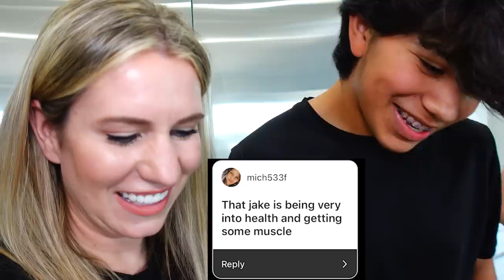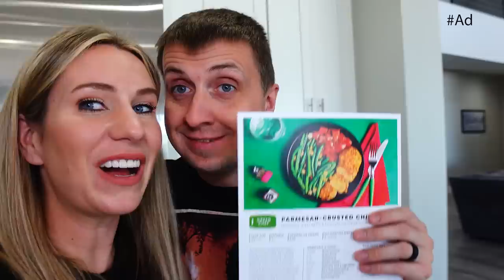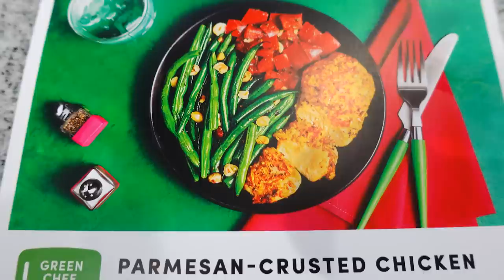ASSUMPTIONS About Us!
We were so surprised to get so many responses to what assumptions you have about us! There were a lot of funny ones, easy ones, and some hard ones. We wish we could answer them all, but even this many took a long time. We even answer some of the hard ones! Thank you all so much for watching!

Fan mail:
Crazy Pieces

♥OUR CHANNELS♥